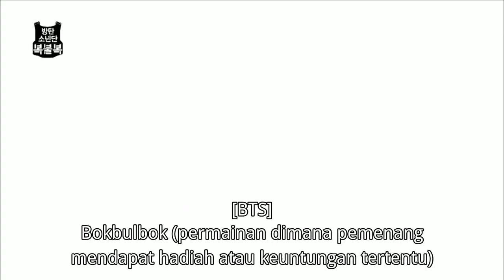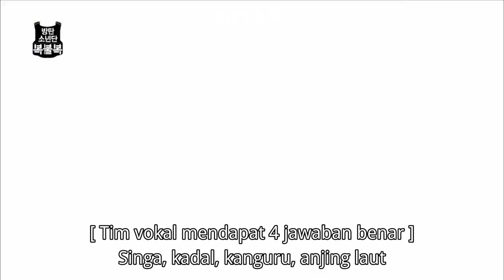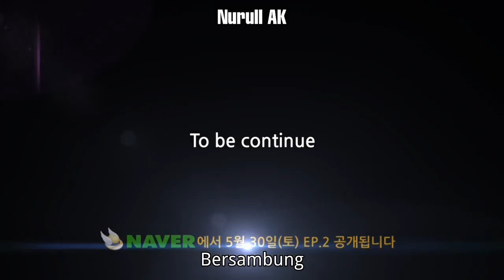[ INDO SUB ] BTS 'bokbulbok' - ep.1 | FULL EPISODE